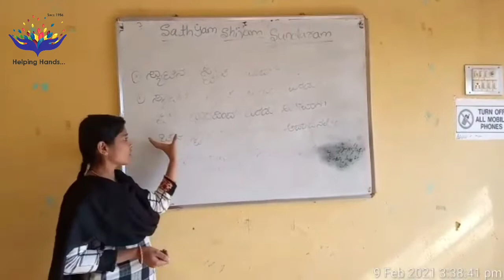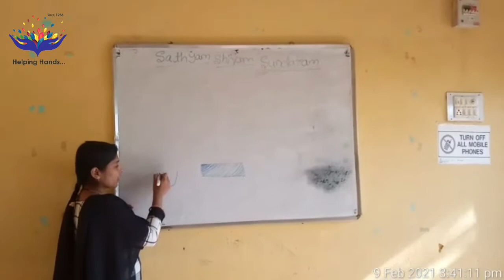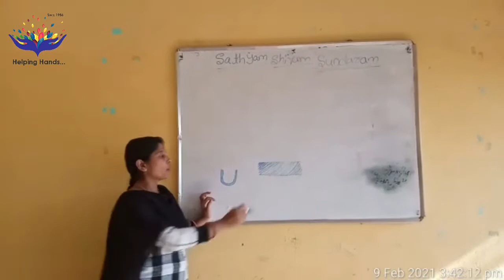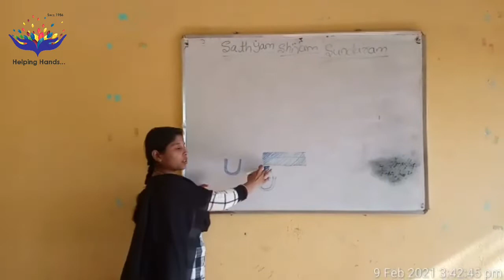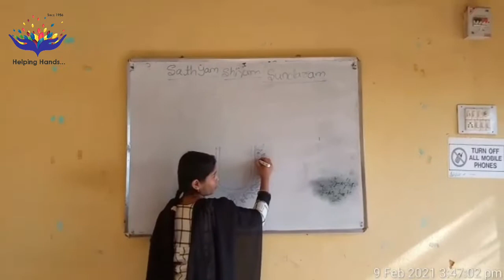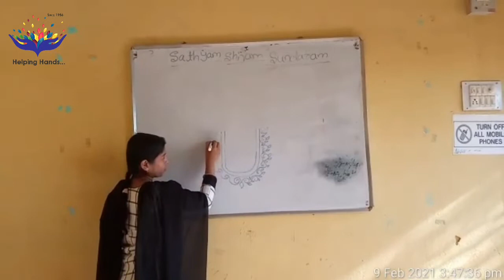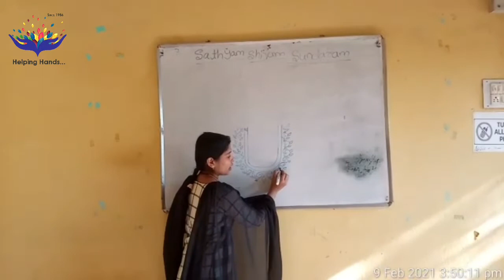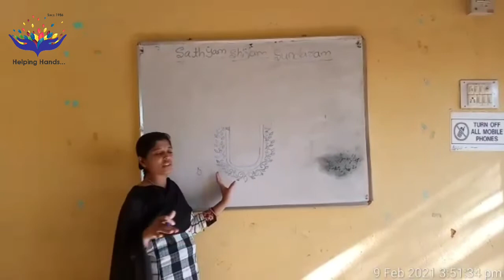SSSRDA I Free Embroidery Training at Bidar I Class 17 support us phonepe 9620278301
We Sathyam Shivam Sundaram Rural Development Association(R) have taken a chance to paint a better picture of rural women's life and this is all about "Women Empowerment"

Also check for Free Computer Coaching classes at Bidar